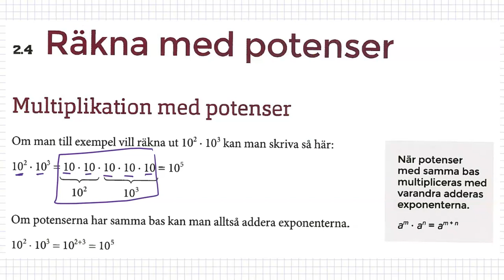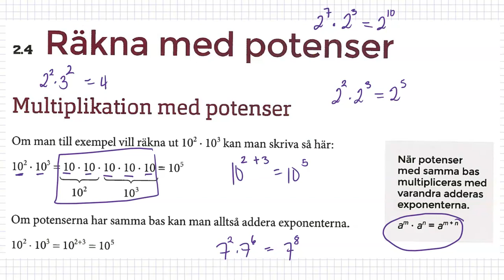2.4 Räkna med potenser - Taluppfattning och tals användning (II) Matematik grundvux delkurs 4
Matematik grundvux delkurs 4 - Kapitel 2 - Taluppfattning och talsanvändning (II) - Räkna med potenser